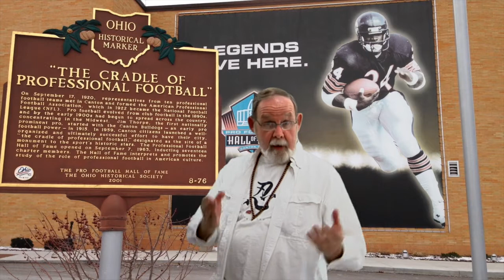Aries February 2016 Superbowl Weekend Astrology Predictions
presents Aries Astrology February 2016 Horoscope. Aries, The month begins with a last quarter moon conjunct Mars which energizes the emotions. Super Bowl Weekend Prediction, Friday night is hot with a Venus Pluto Conjunction, You must know what you really want and value.  Then Venus Squares Uranus on Saturday which suggests people will be independent and going their own way.  Let them.  The SuperBowl falls under a Mars square to the Sun suggesting a need to control emotions and the New Moon on Monday is the Chinese New Year.  Use this new cycle for new beginnings. The Sun Neptune Conjunction on the 28 th is a dream maker bringing creative powers and romantic fantasies.  Enjoy in moderation. You can register for free astrology predictions at ProfessorAstrology.com